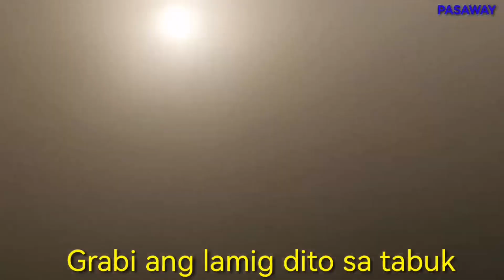Grabi subrang lamig dto sa tabuk